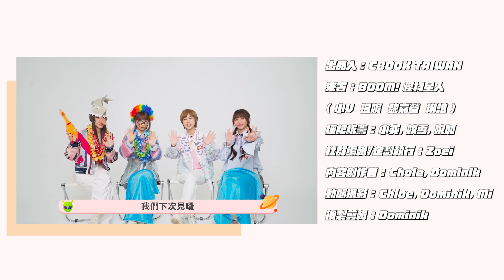超人氣組合BOOM!怪物星人互相內鬥！影片出現神秘耳朵全員猜錯主人？！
BOOM!怪物星球搶答賽，今天一起找出對「怪物星人」們最了解的團員！

也可以留言告訴我們你想看的話題、內容呦！